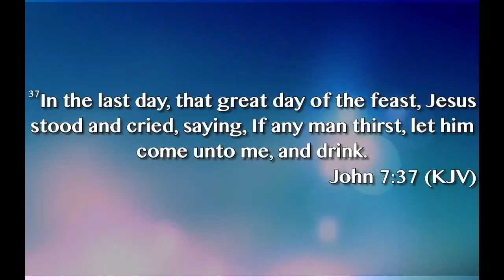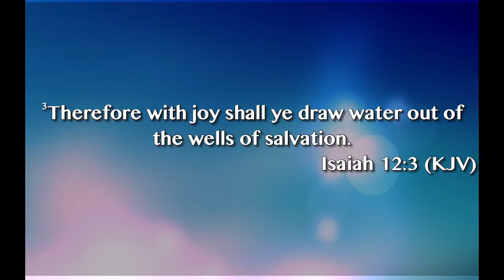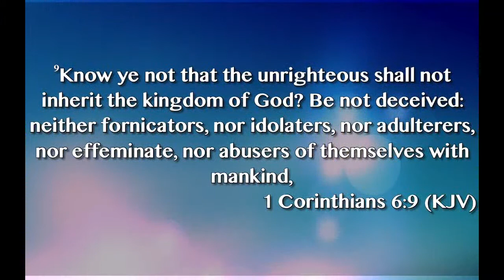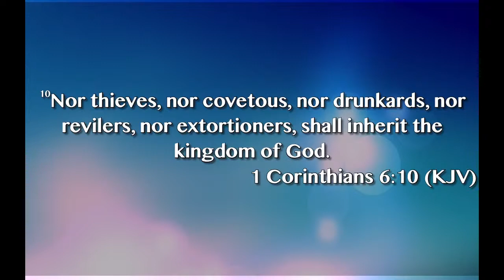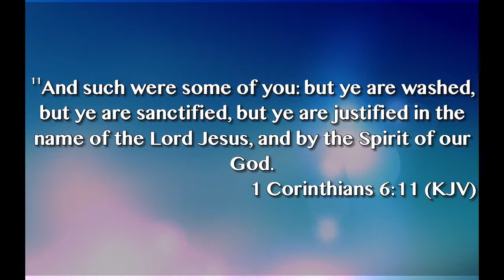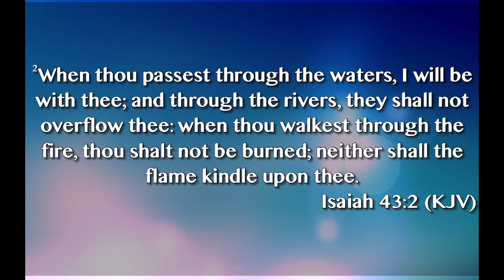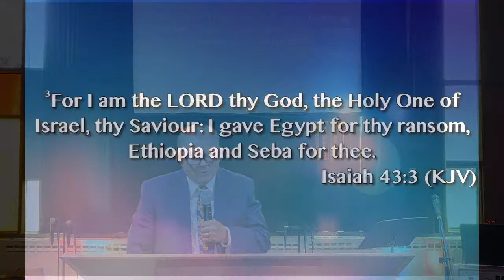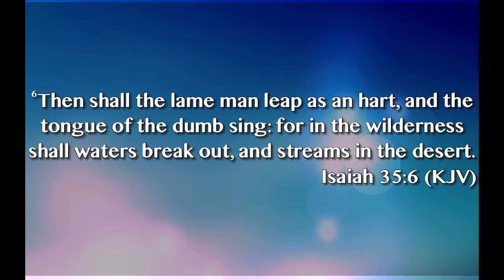Missionary Monte Showalter - Sunday, September 26, 2021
The Lord has the ability to completely transform your life if you will simply surrender to Him. He has water that you can drink and never thirst again if you will come to Him.

Scriptures from today: 1 Corinthians 6:9-11, Acts 2:1-4, Isaiah 43:1-2, Colossians 1:13, Isaiah 43:3-12, 1 Corinthians 4:1, Isaiah 35:4-6